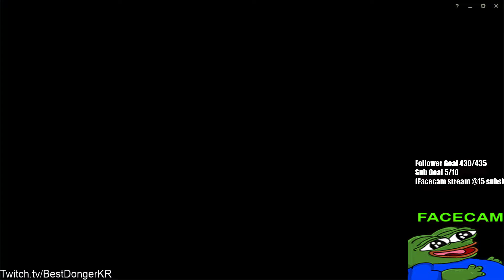PYKE TARIC BOTLANE TURBOSMURF PATCH 10.9 2V8 BROKEN STRATEGY League of legends gameplay Season 10